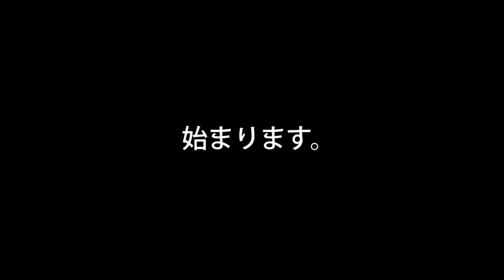Enjoy☆Kayak Fishing 日中キビレを狙う Ⅱ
とてもイージーな釣りなので、カヤック買おうぜ！